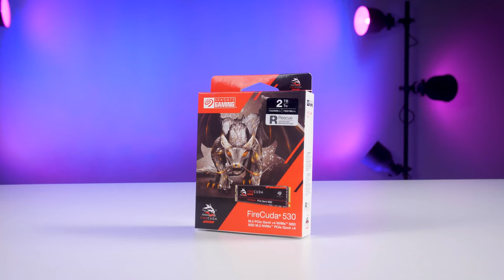The FASTEST PC ever?! | Epic Sonic Gaming PC | Thermaltake Tower 500 | RTX 3080 & 12900k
I Built the ULTIMATE Sonic PC! Today we are building a high end custom water cooled gaming pc build inside of the thermaltake the tower 500 case. This custom water cooled gaming pc build is modified to create the sonic the hedgehog theme. We did this to celebrate Sonic Frontiers & Sonic the Hedgehog 2. We use an ASUS strix RTX 3080 GPU paired with an intel core i9 12900k CPU.

► SPECS: ◄
THE TOWER 500 CASE

INTEL CORE I9 12900K CPU

ASUS RTX 3080 STRIX GPU

ASROCK TAICHI Z690 MOTHERBOARD

SEAGATE FIRECUDA 530 NVME

THERMALTAKE TOUGHRAM XG DDR5

THERMALTAKE SWAFAN 12 FANS

PACIFIC CLD 240 RADIATORS

PACIFIC W9 CPU BLOCK

TOUGHPOWER PF1 POWER SUPPLY

PACIFIC PR12-D5 PUMP RES

THERMALTAKE TUBES

THERMALTAKE C-PRO FITTINGS